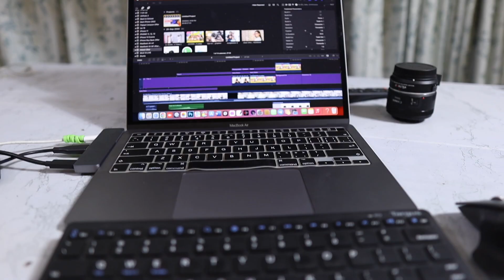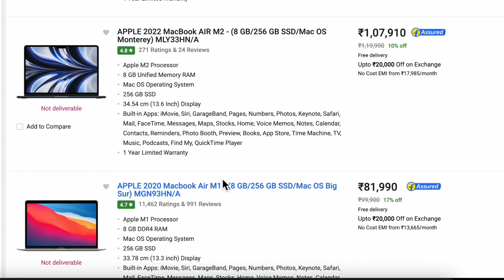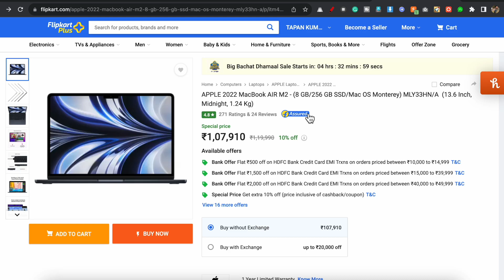MacBook Air M1 & M2 Price on Flipkart big billion day Sale (Hindi)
MacBook Air M1 & M2 Price on Flipkart big billion day Sale , and Amazon great Indian festival

Best credit card to get get up to 10000/-  Extra discount

📞   Call Or WhatsApp for Course- 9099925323

💻 THE NEW M1 & M2  MACS
❖ M2 MacBook Air
❖ M1 MacBook Air
❖ M1 MacBook Pro 13 inch
❖ M1 Mac Mini
❖ MacBook Pro 14" & 16" 2021
❖ MacBook Stand

My Laptop
My Camera
My primary lens
My 2nd lens
My primary Mic
My Secondary Mic
My Light
My Tripod

Related Topics--